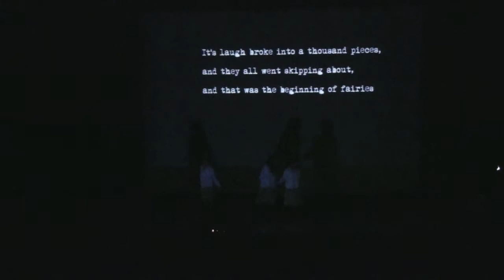ROCO DANCE PETER PAN tink 2013